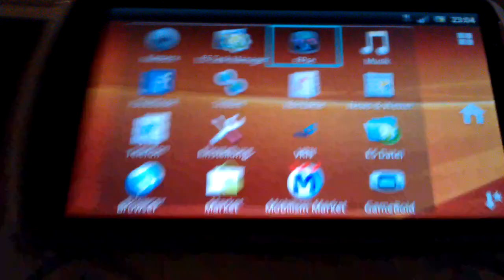Crash Bandicoot 2@FPSE on Xperia Play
Playing a short round Crash Bandicoot just to see how well it runs - very fluently.